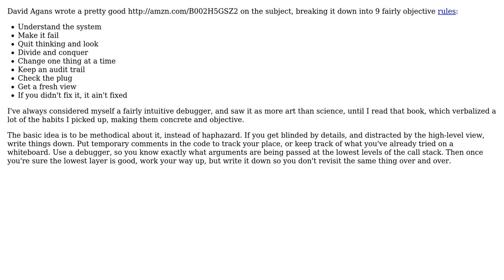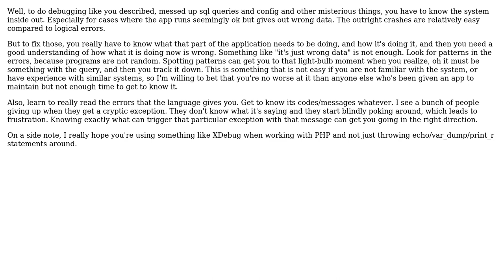Software Engineering: How to get better at debugging? (2 Solutions!!)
Software Engineering: How to get better at debugging?

With thanks & praise to God, and with thanks to the many people who have made this project possible! | Content (except music & images) licensed under CC BY-SA | Music | Images & others | With thanks to user NeuronQ user Karl Bielefeldt user Ivan Pintar user gnat and the Stack Exchange Network Trademarks are property of their respective owners. You are responsible for your own actions.